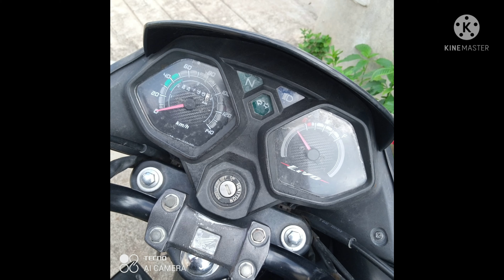Honda bike for sale | 2017 model | oner number :95152 48086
Honda bike for sale